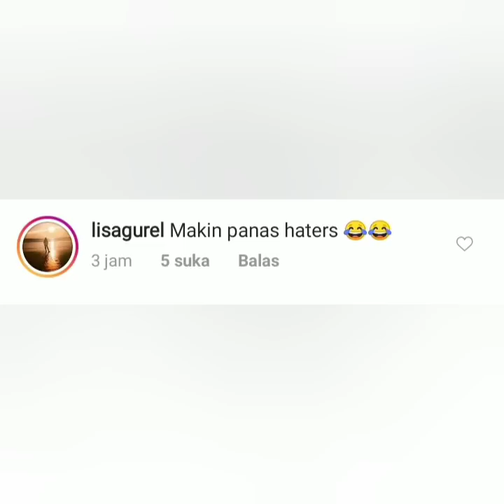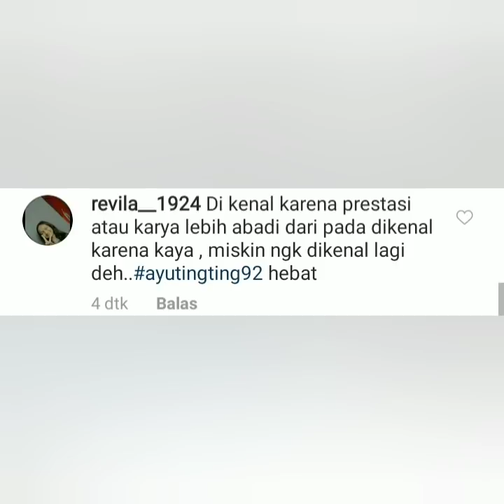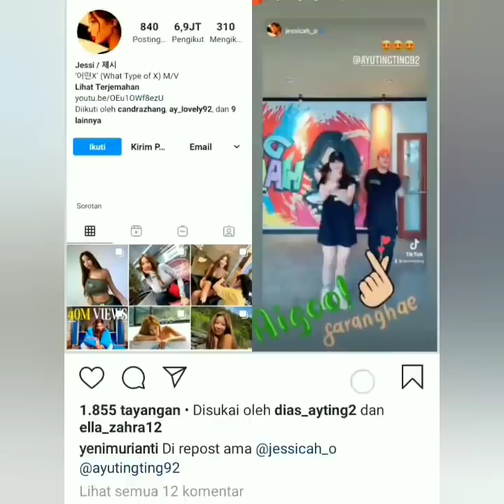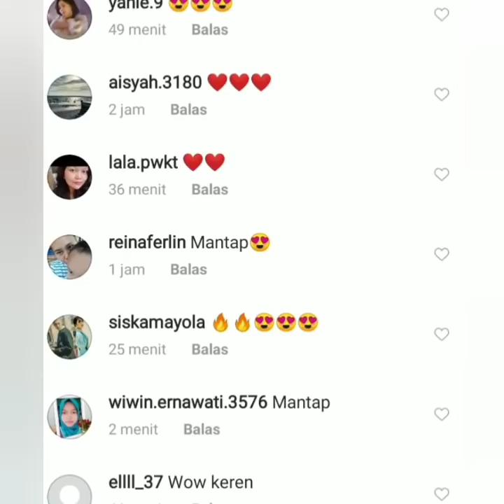Gaya tiktok terbaru Ayu ting ting dan Krisna fahrzi di notice penyanyi asli nya Jessicha_o,